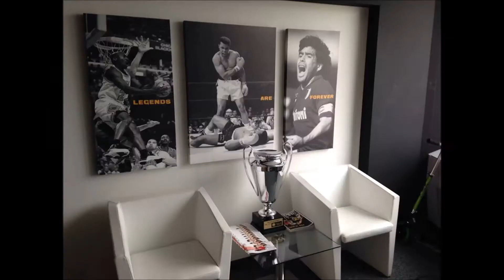Office TDM Vienna - Swiss-Italian Football Promotion Company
Talento Deportivo Management
General Manager
Luca Greco